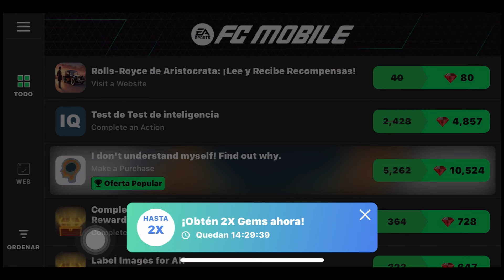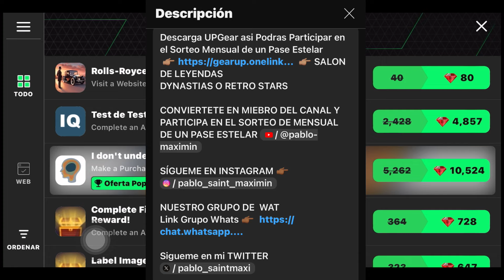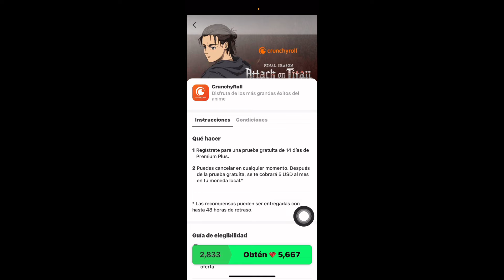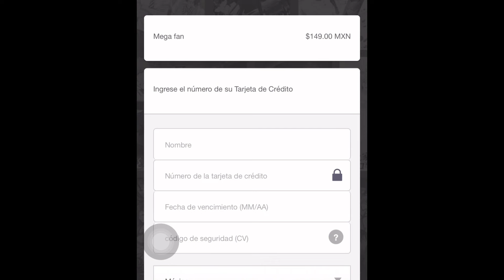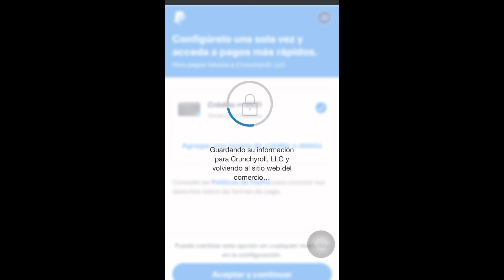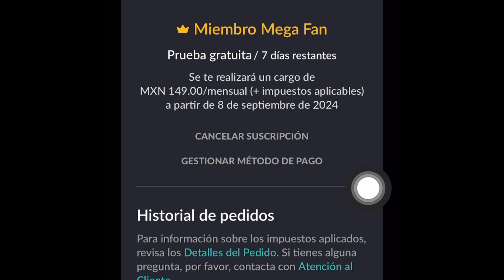TRUCO PARA CONSEGUIR GRATIS 5000 JOYAS ( Gemas ) EN FC MOBILE 24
Descarga UPGear y Podras Participar en el Sorteo Mensual de un Pase Estelar

CONVIERTETE EN MIEBRO DEL CANAL Y PARTICIPA EN EL SORTEO DE MENSUAL DE UN PASE ESTELAR

Canal De Don Jose el del GANzo

Como jugar Fc Mobile